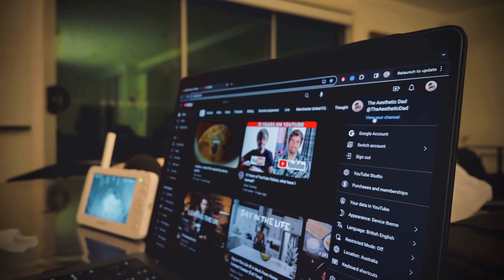Parenting: My Secrets to Winding Down for Minimal Sleep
I wanted to shoot a standard winding down evening routine which usually involves me typically stressing that Theo will wake at any moment and spoil those small couple of hours I have free between 9pm - 11:30/12:30pm... give or take!
it's short and sweet with a hint of AMSR.

More videos to come, its just currently hard finding the hours in the day to create and parent HAHA!

Aesthetic Dad